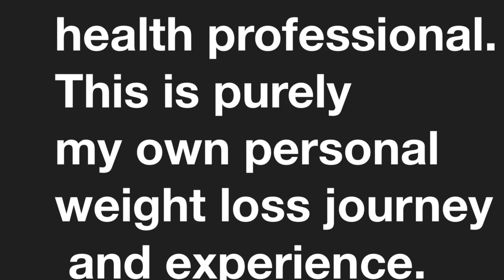A DAY IN MY LIFE | WHAT I EAT TO LOSE WEIGHT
It a day in my life video.
I take you through my day and show you what i eat in a day on my fatloss journey.

I started my journey a few years ago now but have not reached any of my weight loss goals.
I’m not happy with my current weight and want to finally achieve my goal weight I been trying to get to over the last few years.

It’s time to drop the excuses and really commit to see if I can smash my weight loss goal for 2024

To get notified when I post just click on the bell 🔔 for my uploads.